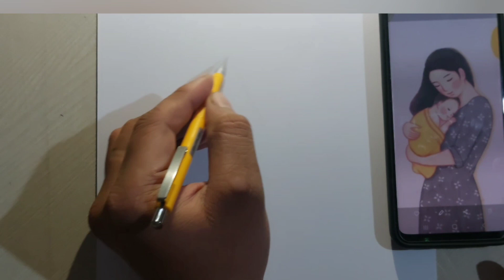Can I really draw this using cheap grade Single pencil 😊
video created on ~